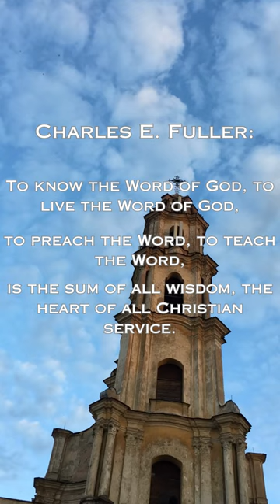Wisdom from Charles E. Fuller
In this episode of Historical Church Quotes, we explore the wisdom of Charles E. Fuller, a famous radio evangelist and founder of Fuller Theological Seminary. He shares his insight on the importance of knowing, living, preaching and teaching the Word of God. Watch this short video and be inspired by his words.